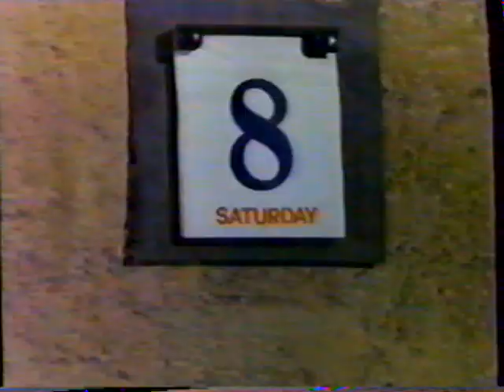1979 Working Stiffs: Unaired Episode Michael Keaton, Jim Belushi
Working Stiffs originally aired on CBS in 1979. Episode never aired as it was cancelled after four shows. This particular version was from a home video cassette that was released in the 1980s after Keaton and Belushi became bigger stars.

Title: Pal Joey

Cast:
James Belushi - Ernie O'Rourke
Michael Keaton - Mike O'Rourke
Val Bisoglio - Al Steckler
Phil Rubinstein - Frank Falzone
Allan Arbus - Mitch Hannigan
Lorna Patterson - Nikki Evashevsky
Paul Reubens-Heimlich

Synopsis: Mike is reunited with a long-lost buddy.